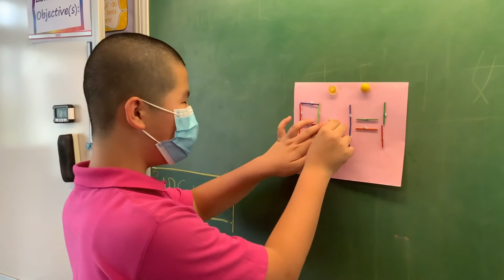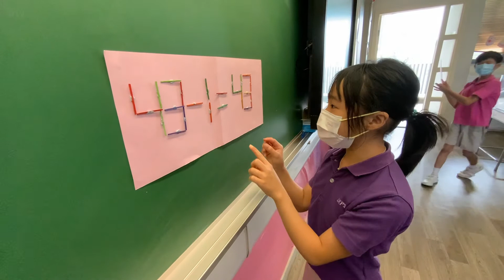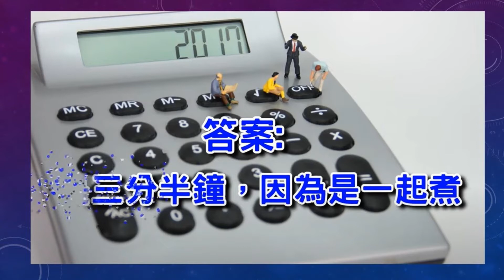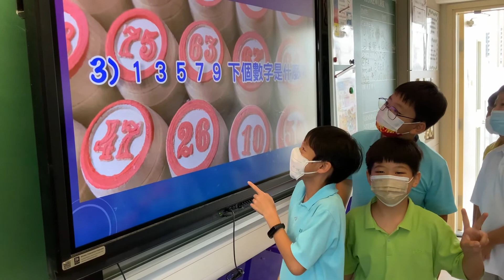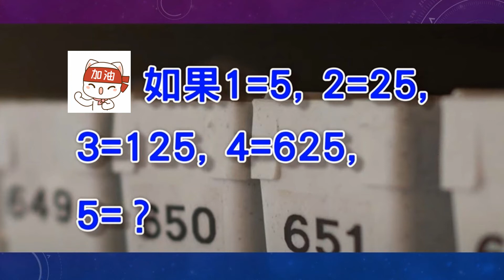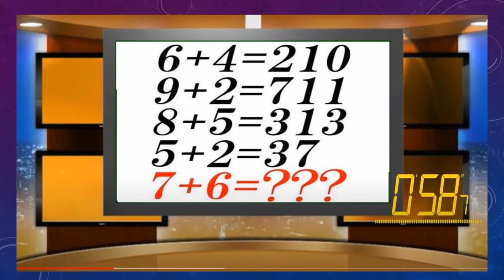數學 - 腦筋急轉彎